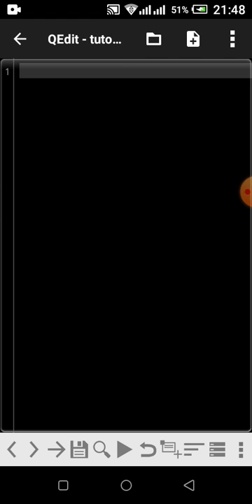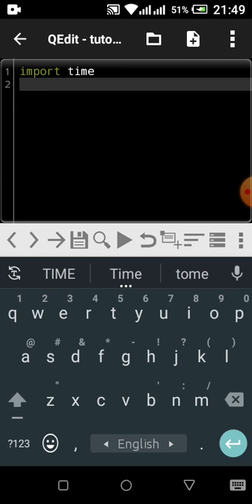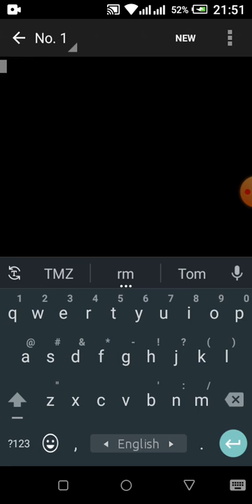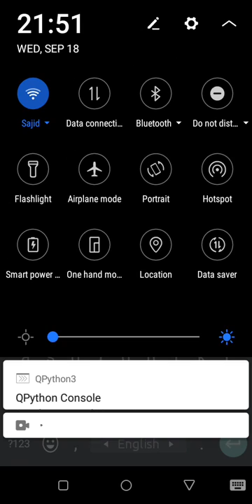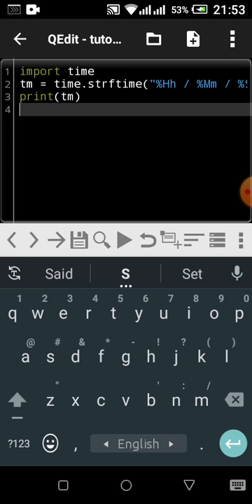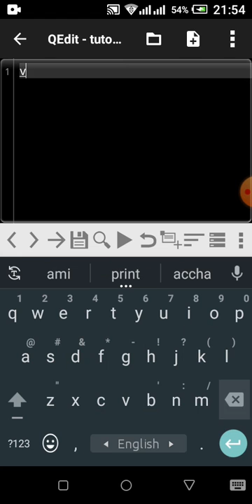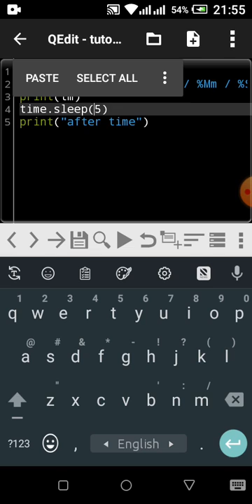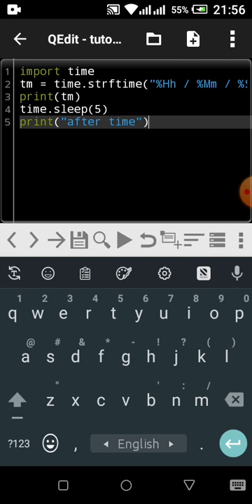Python Tutorial 8(Showing time and using time)